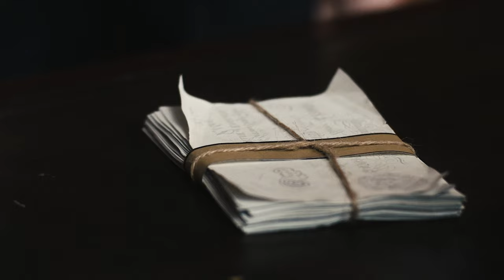(Peaky Blinders) Michael Gray | REVENGE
"...No matter what it takes, no matter how many lies I have to tell, I will take revenge on Tommy Shelby..."

WARNING: Spoilers until 6x06, watch at your own risk.

I hope you all enjoy, and as always watch in 2160p and with headphones for the full experience.

Fandom: Peaky Blinders
Character: Michael Gray
Song: Born From Ashes - @eternal-eclipse

Editor software: Premiere Pro 2020
Coloring: Premiere Pro 2020
Thumbnail: Photoshop 2020